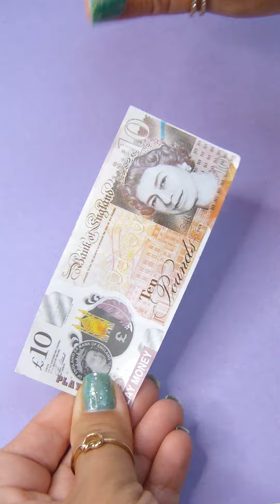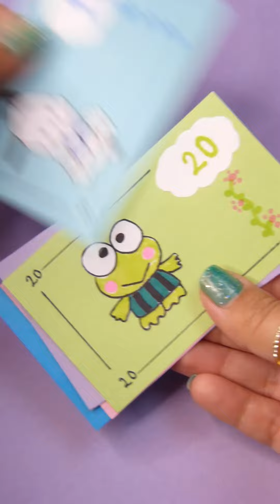How to make Cute Fake money | DIY monopoly money